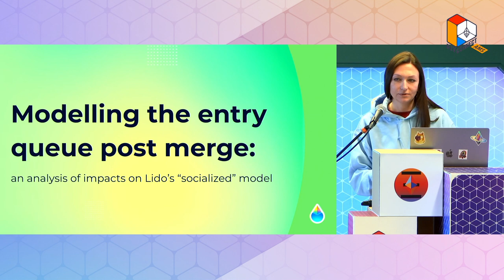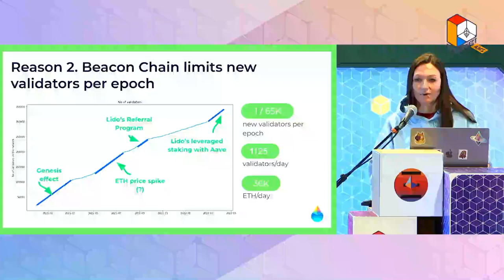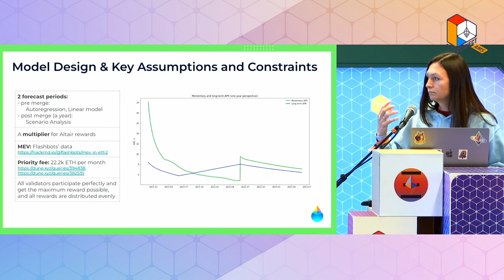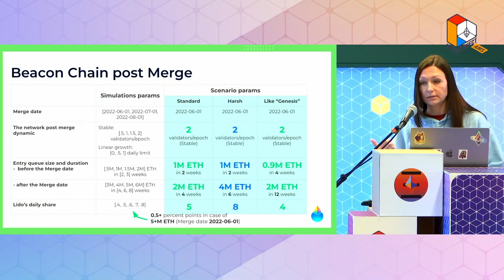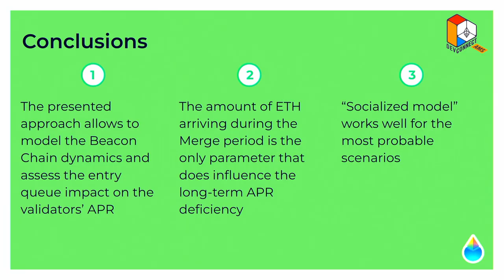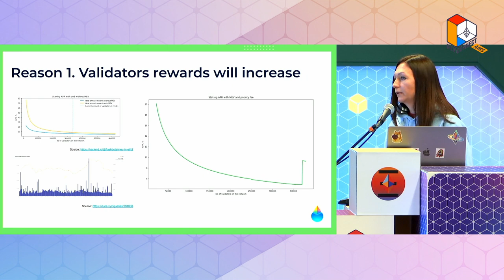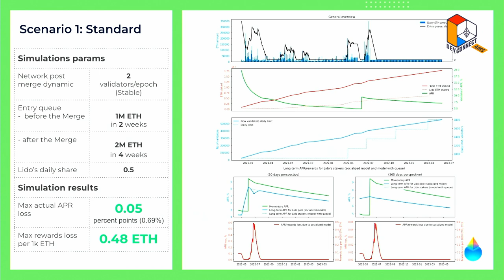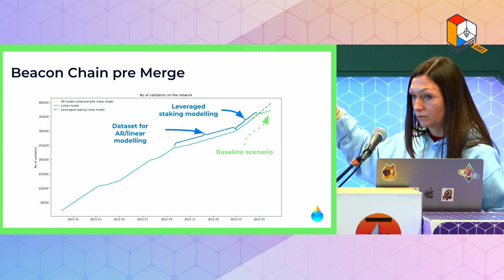Irina Katunina — Modeling the entry queue post Merge (ETHconomics @ Devconnect)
Beacon chain spec implies a limited number of new validators per epoch. Merge is expected to bring a significant increase in APR due to MEV and priority fees causing an increasing amount of ETH2 deposits and, as a result, an entry queue with no rewards for queueing validators. Using autoregression and linear modeling and scenario analysis, I forecasted the entry queue during the Merge period and Beacon chain parameters for a year perspective.

Lido’s “socialized model” implies that all rewards are being divided among existing and new users that brings, in case of the entry queue, APR loss for existing users. The multiple simulations using such parameters as network growth rate, Lido’s share, amount of ETH and duration of the queue period revealed that even in the “harsh” scenario the actual APR loss in the “socialized model” would not exceed 0.5 percent point.